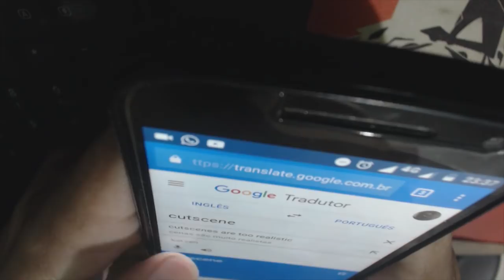As Melhores Cenas De Dark Souls (Cutscene/Cinematic)